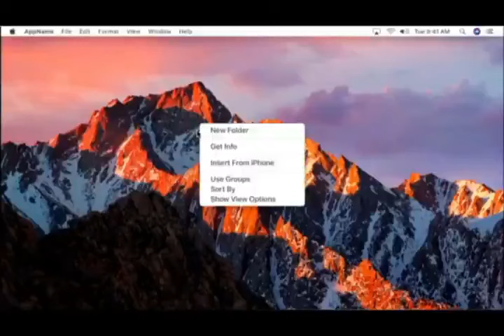Visiting Vigan City last December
Hello, I'm Nicole.